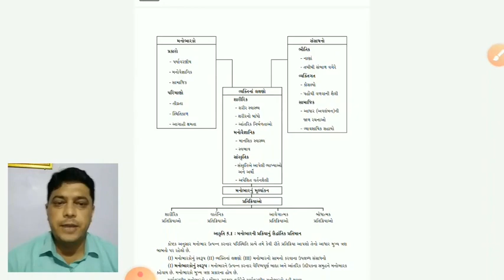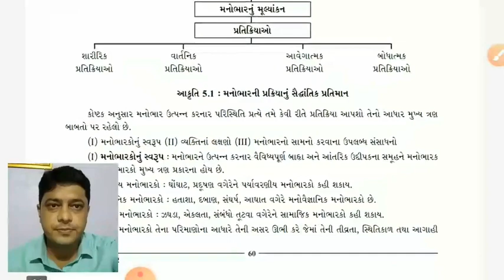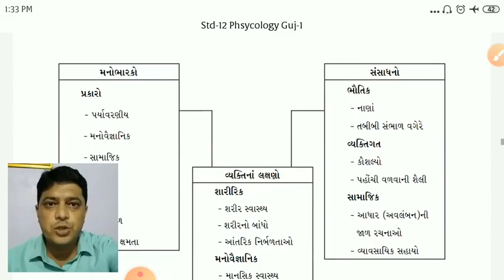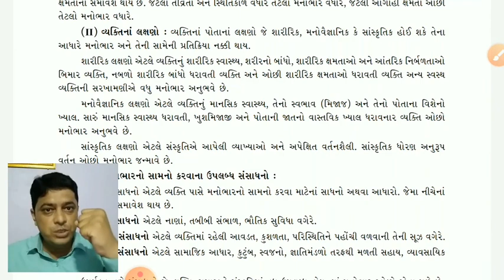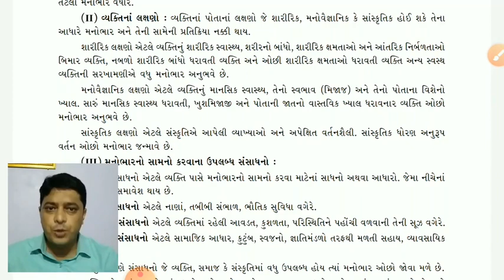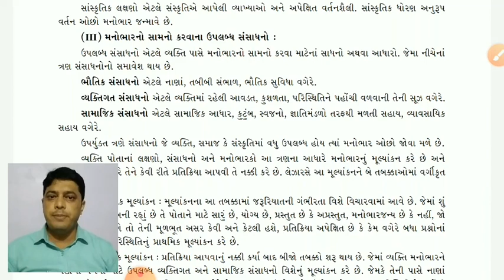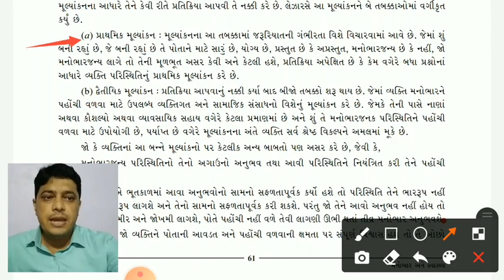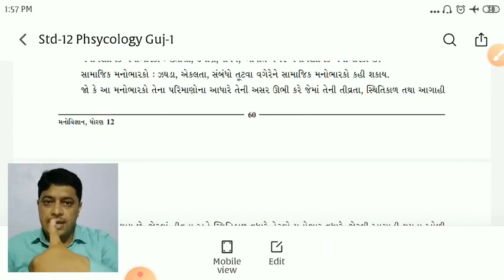STD 12 psychology|| dhoran 12 Manovigyan character 5 લેઝારસનું પ્રતિમાન | Table and Model of Lezarus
Psychology std 12 chapter 5 bodhatmak prkiyao

Table and Model of Lazarus
લેઝારસનું પ્રતિમાન